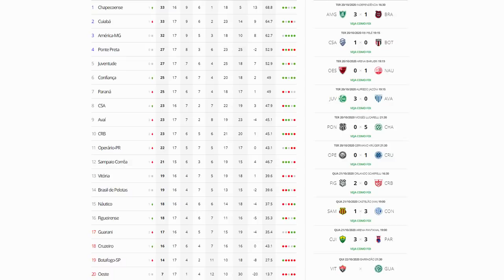NOTÍCIAS: JEAN, WILLIAM POTTKER, ANGULO, PEDRO BICALHO, PAULO, BRUNORO E PUNIÇÃO NA FIFA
Giro de notícias sobre o Cruzeiro. Jean rescinde contrato de empréstimo e volta ao Palmeiras após mais uma lesão, Angulo perto de ir embora antes mesmo de chegar e William Pottker, atacante do Inter, volta a ser especulado no clube. A perigosa situação contratual do volante Pedro Bicalho, que interessa a clubes árabes, a renovação do zagueiro Paulo que ainda não foi oficializada e Brunoro fala sobre o projeto de clube empresa, a chegada de Felipão dentro da realidade do Cruzeiro e a punição da Fifa que ainda não foi retirada, mesmo com o pagamento realizado. Confira detalhes no vídeo e comente.